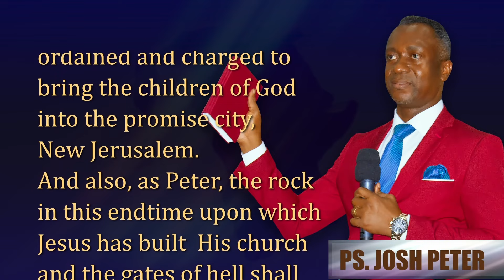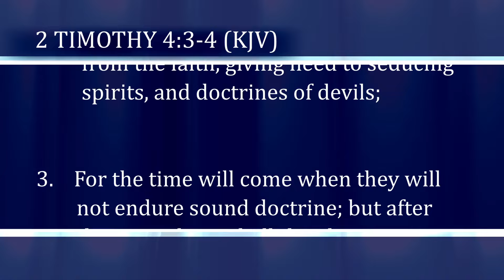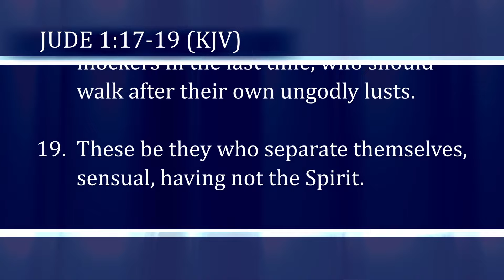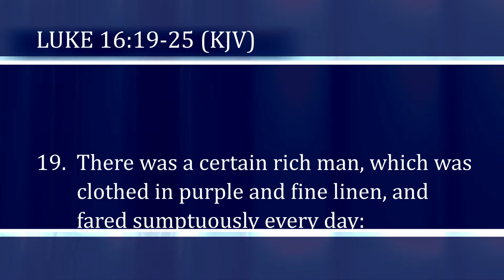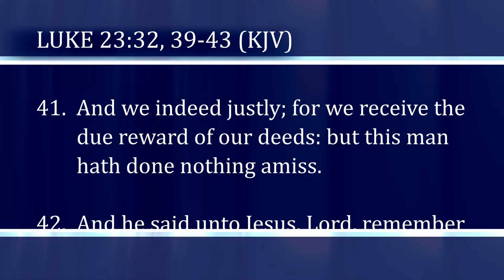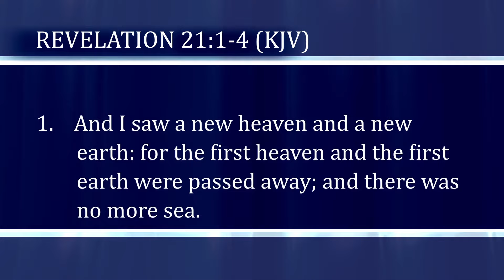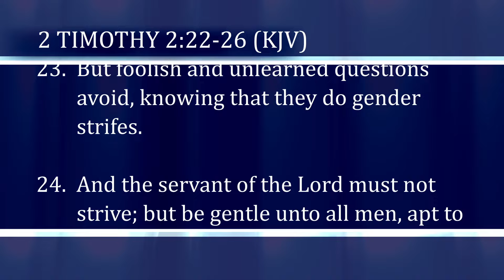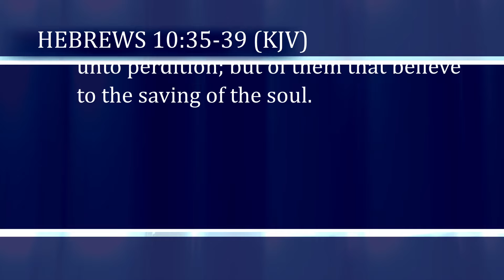Heaven, Hell & Judgement day exist. They are no hoax, Beware! [LESSON 33 ENGLISH]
John 5:25-29
Verily, verily, I say unto you, The hour is coming, and now is, when the dead shall hear the voice of the Son of God: and they that hear shall live.
For as the Father hath life in himself; so hath he given to the Son to have life in himself;
And hath given him authority to execute judgment also, because he is the Son of man.
Marvel not at this: for the hour is coming, in the which all that are in the graves shall hear his voice,
And shall come forth; they that have done good, unto the resurrection of life; and they that have done evil, unto the resurrection of damnation.

Hebrews 9:27. And as it is appointed unto men once to die, but after this the judgment:

Galatians 1:8-9
But though we, or an angel from heaven, preach any other gospel unto you than that which we have preached unto you, let him be accursed.
As we said before, so say I now again, if any man preach any other gospel unto you than that ye have received, let him be accursed.

Join the Narrow Way Gospel Revival Message Lessons with Pastor Bempong Yeboah now on this Channel